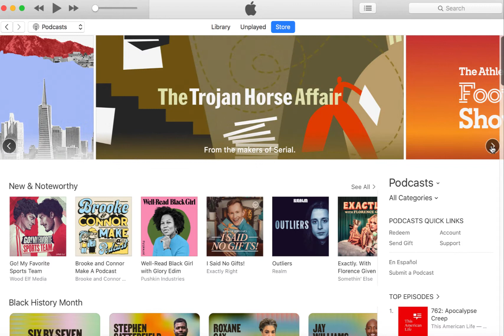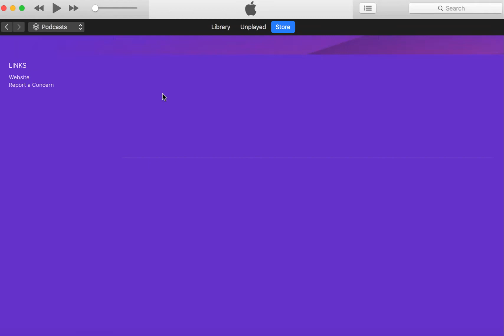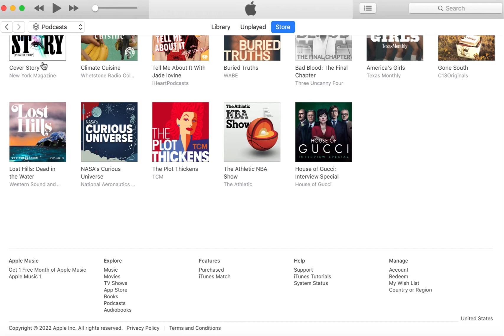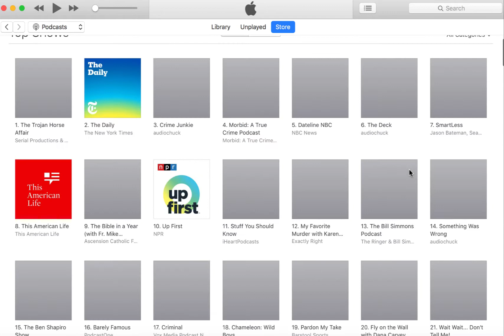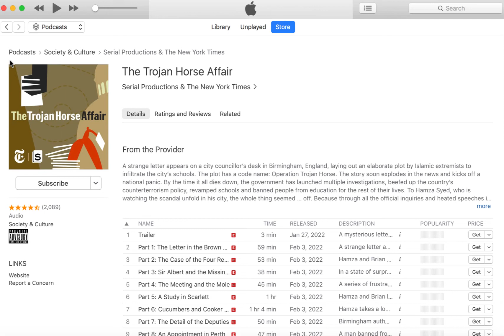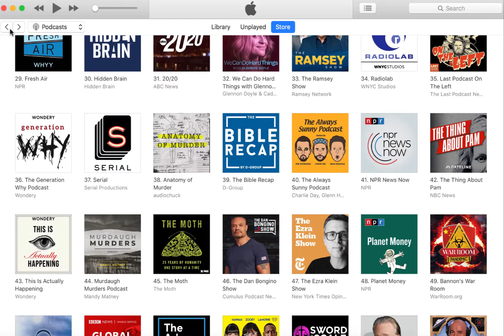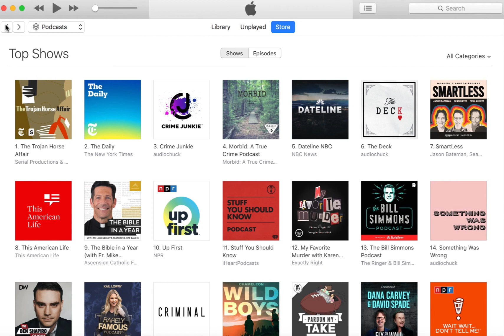The Podcast Box Office Show – United States Apple Podcasts, February 14th 2022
On today's episode of The Podcast Box Office Show we're looking at the USA storefront for Apple Podcasts, as well as a skim through the top podcasts in North America.